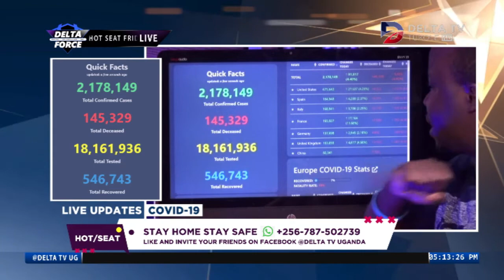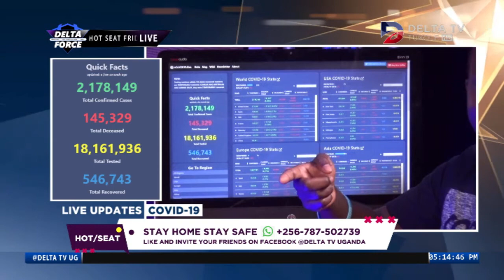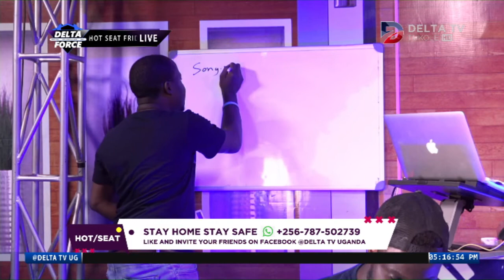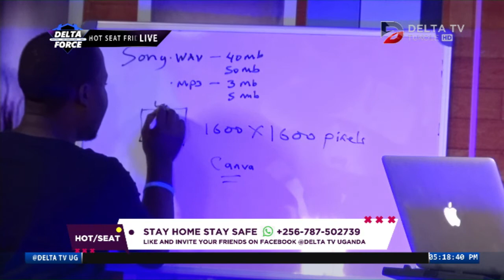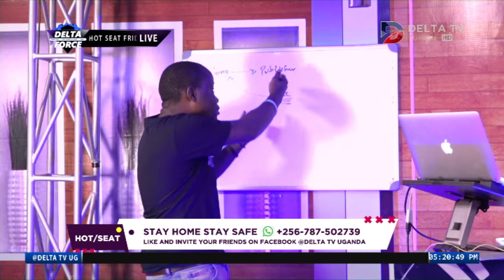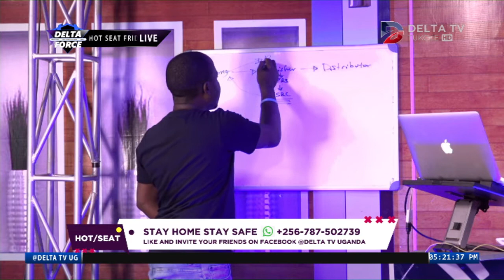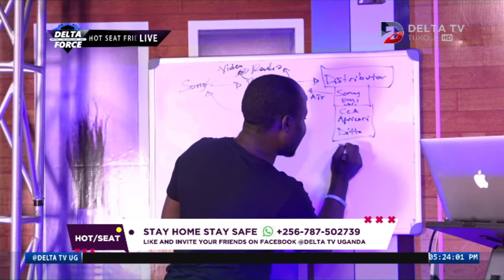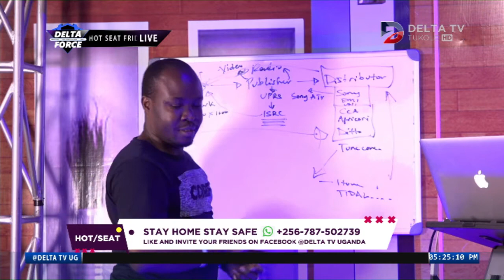LEARN THE MUSIC BUSINESS WITH JP | DELTA FORCE | HOT SEAT